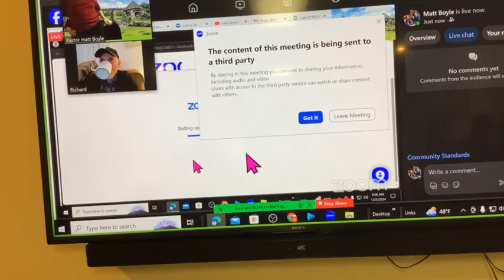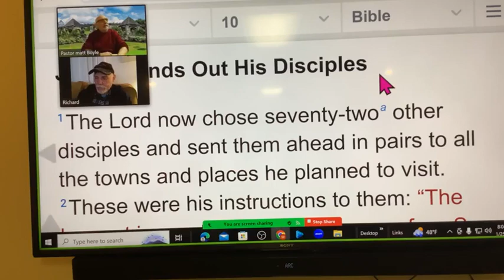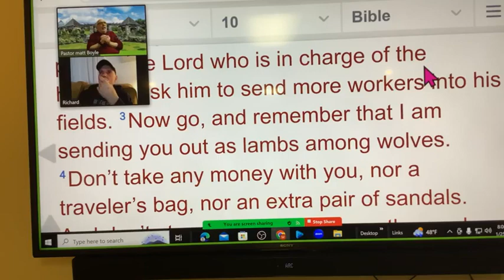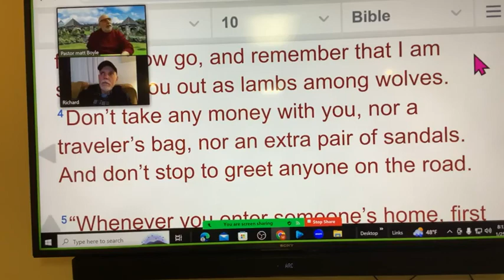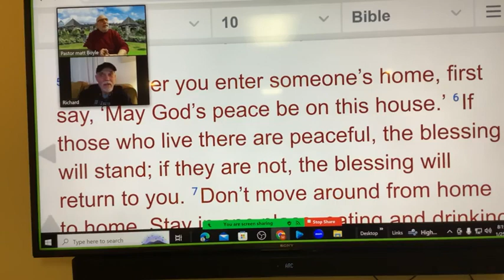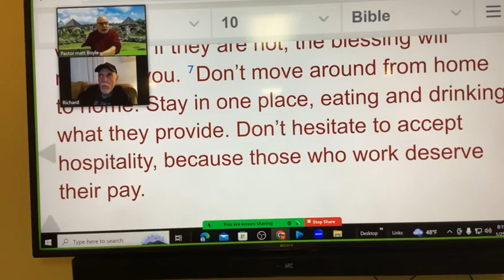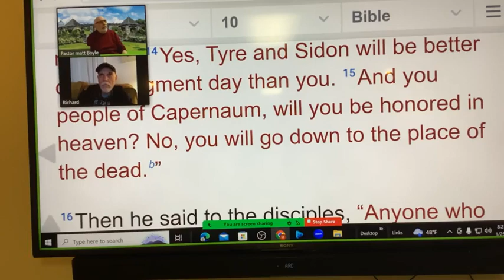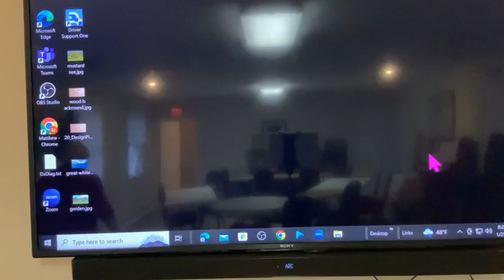Luke 10 verses 1 through 16 Jesus Sends Out the Seventy Two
Join Pastor Matt and Richard Ozimek as they discuss Jesus sends out the 72 disciples in Luke 10 verses 1 through 16.